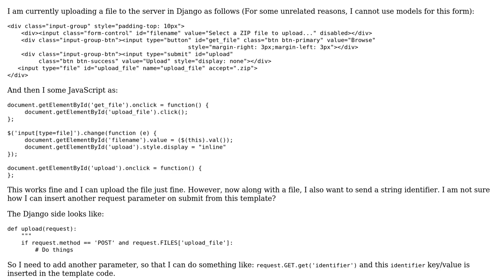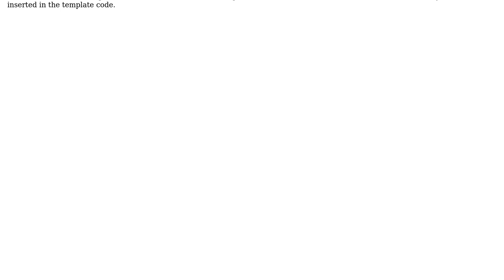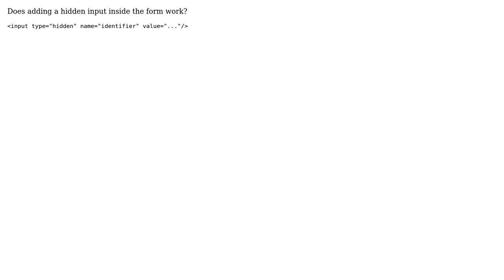Adding a request variable in a Django template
With thanks & praise to God, and with thanks to the many people who have made this project possible! You are responsible for your own actions.